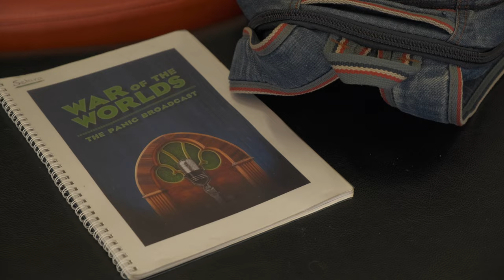War of the Worlds Making Of... - Dandenong High School. 2021.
Come behind the scenes and get a first-hand look at the making of Dandenong High School's 2021 production of War of the Worlds.